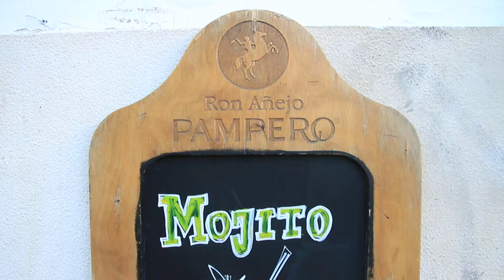Free Stock Footage